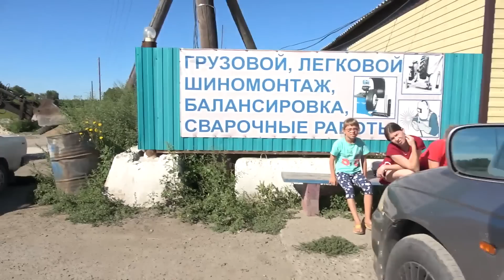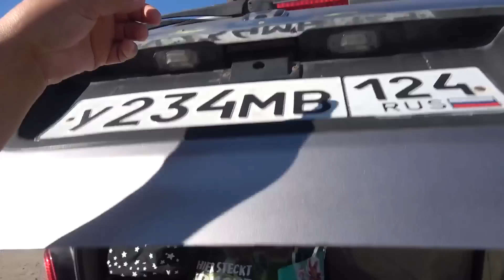1 день : Пробили колесо . Ремонтируем на трассе. 12.08.22.